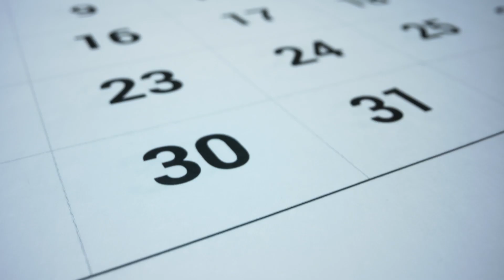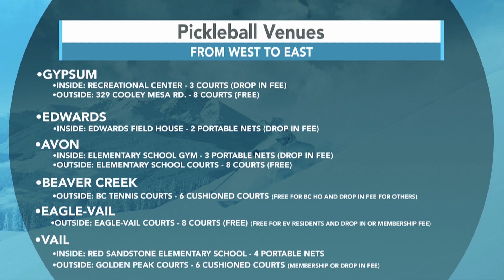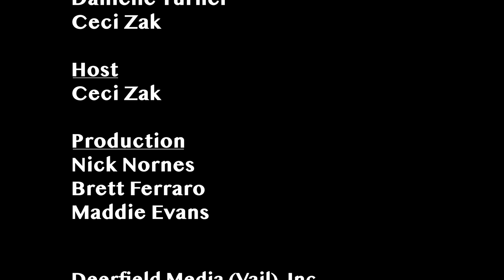GDV - Pickleball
Good Day Vail welcomes Mindy Feldman and Melissa McDermott to discuss the growing sensation - pickleball!